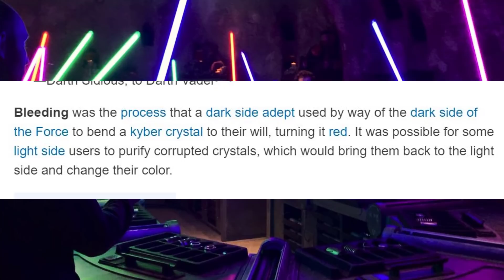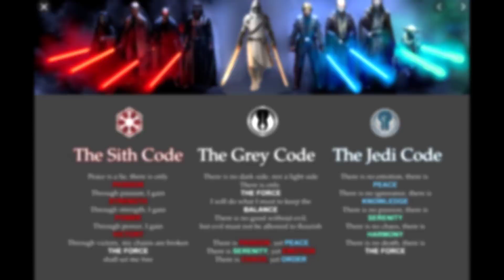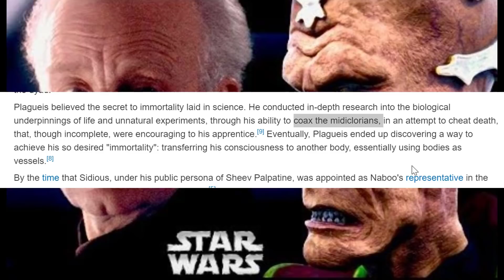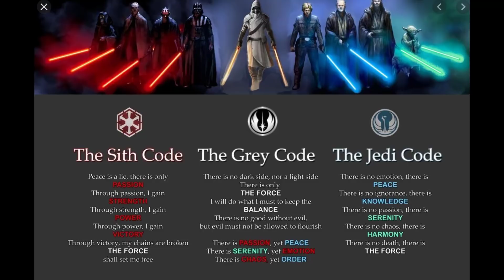The Jedi Philosophy is NOT an absolute mess Sargon